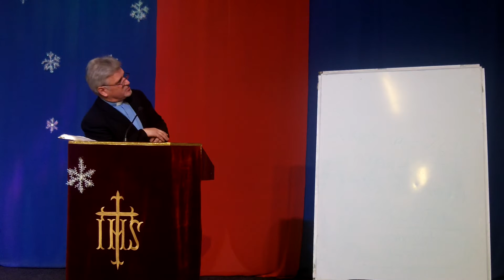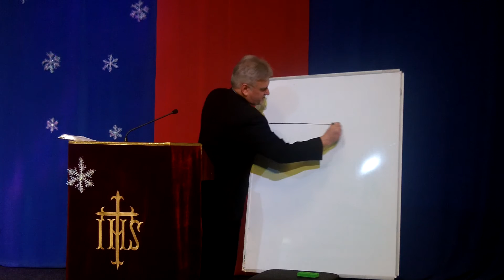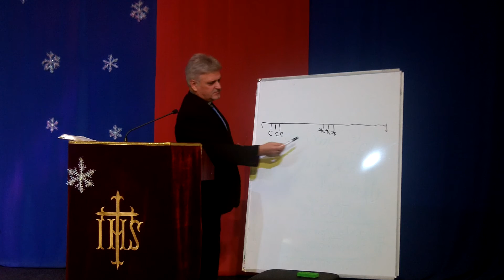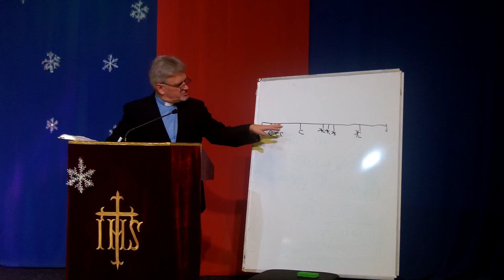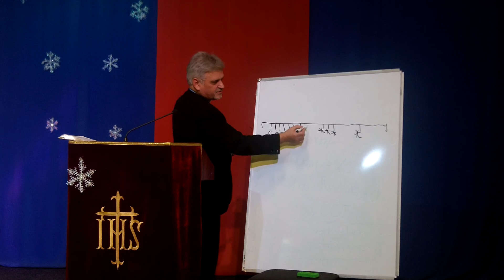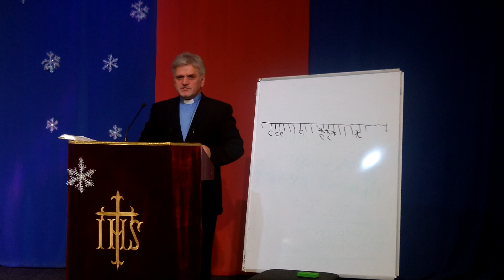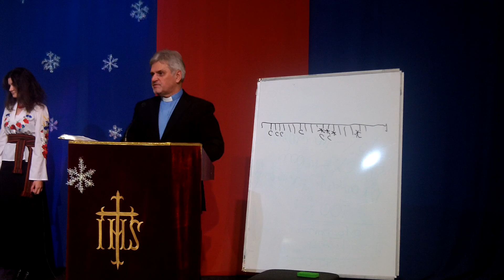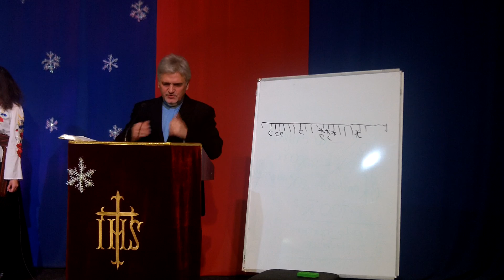"З Богом -чим далі, тим краще!" Пастор В. Марченко